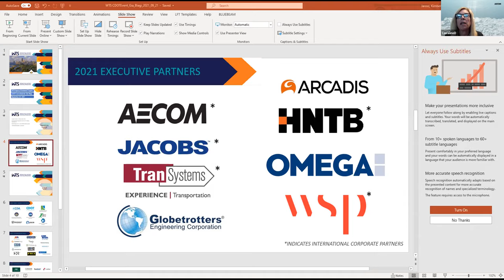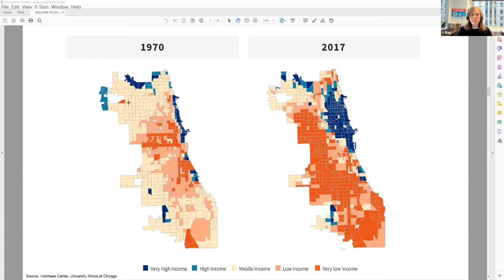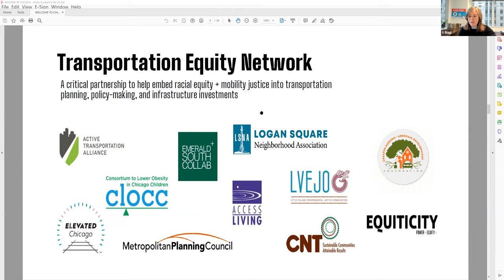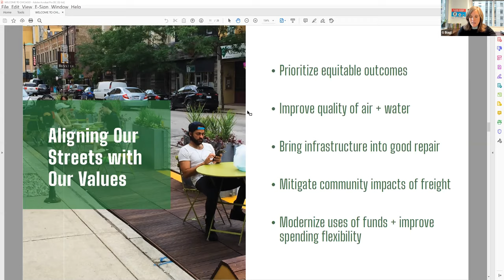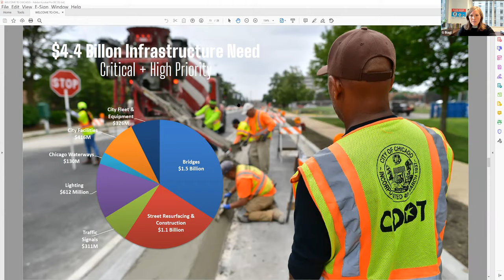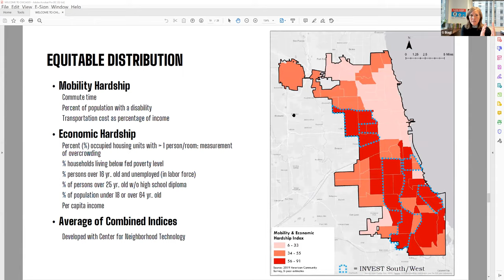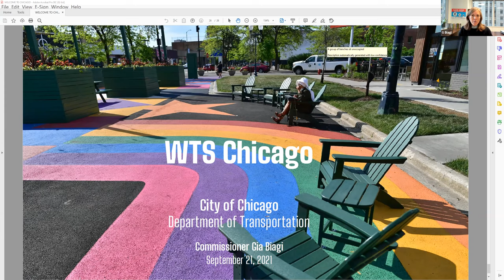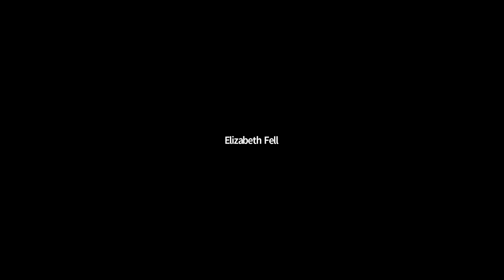September 2021 CDOT Presentation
Presentation by Chicago Department of Transportation Commissioner Gia Biagi on September 22, 2021